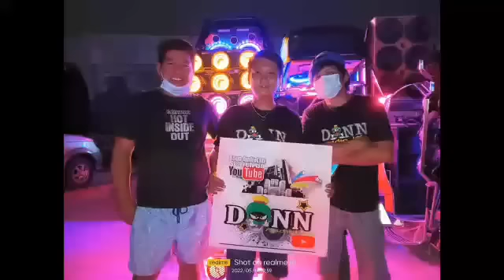Mga Bagong Tik-Tok remix nonstop 2023 & Soundcheck BattleMix | Pang Palakas ng Bass ng speaker mo!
DonnAudioLab remix. ctto: djthanzkie and dj arar remix + djkhetzkie remix x kritikal music ft.Balawis.

tricycle sounds battle of bulacan | remix music | battle mix | tekno budots | nonstop music | zumba | tiktok viral | tiktok remix | paSlowmix | hardbass remix | hardbass sounds | hard style | sound adiks | soundcheck | Reggae music | Reggae remix

please help & support my YouTube channel.. Donations are accepted with any amount..
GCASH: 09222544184